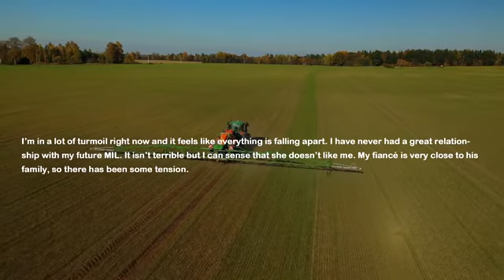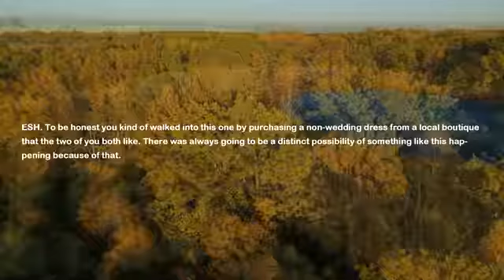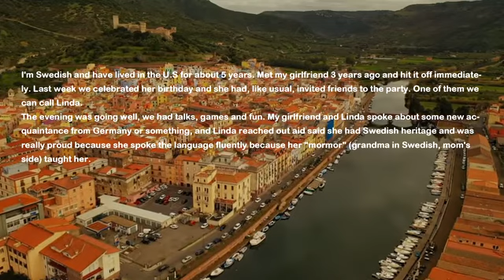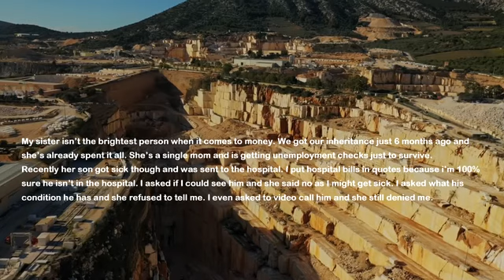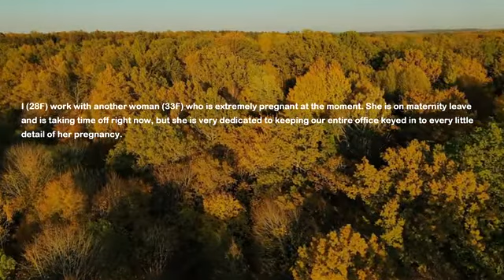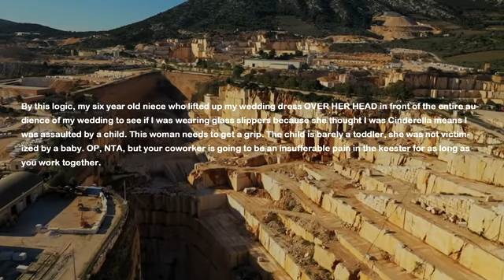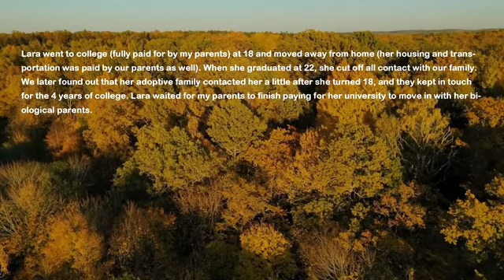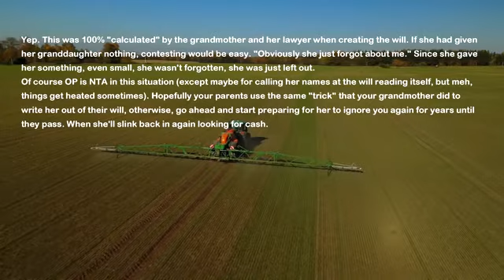MIL Boycotts My Wedding & Makes Everyone From Fiance's Side To Drop Out On Last Day & She Tells Me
My mother in law is a drama queen. She wants all attention on her an now she's planning a huge party two weeks after my wedding. Recently I showed her my wedding dress and she got mad and jealous. She told me to drop that dress or she'll make me regret it. I brushed it off but now she does this to my wedding in revenge.